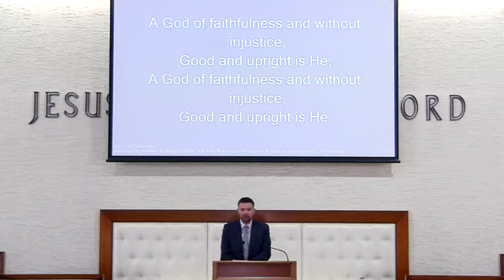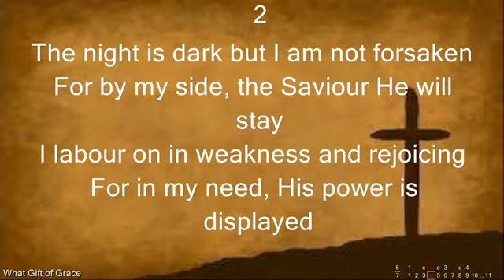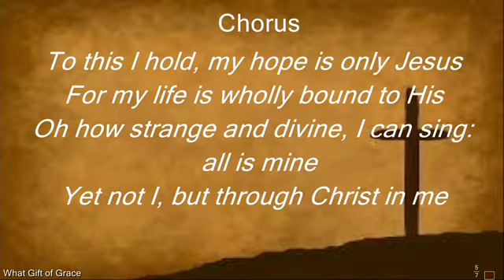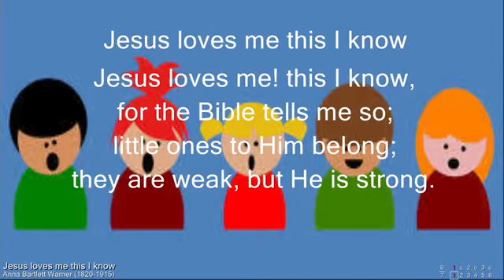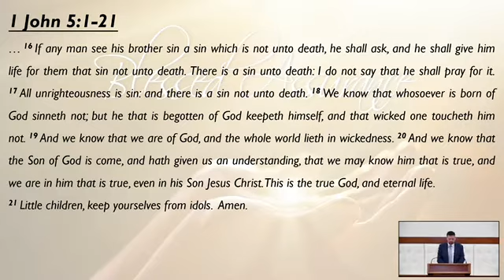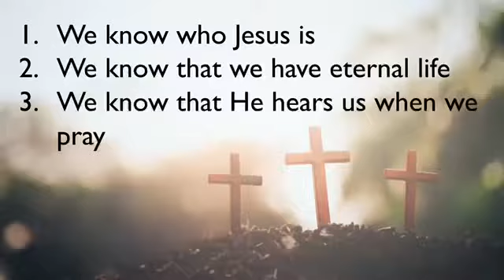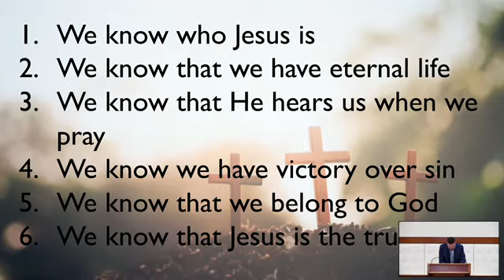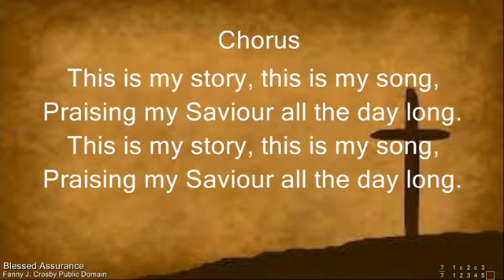Peter Craig | Blessed Assurance Part 2 | Ministry | Banbridge Baptist | 19/06/22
Sunday 19 Jun 2022 AM Service
Speaker: Assistant Pastor Peter Craig
Bible Passage: 1 John 5:1-21
Message Title: Blessed Assurance Part 2